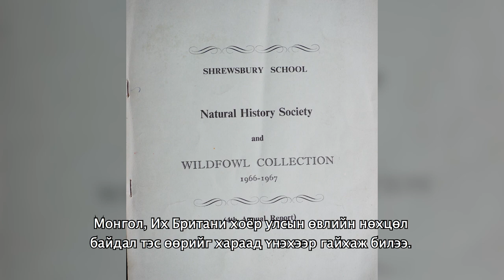Dippers in the Altai I: Nest building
Nesting behaviour of White-throated Dipper (Harzlai) in the Altai Mountains of Mongolia (Cinclus cinclus leucogaster = White-bellied Dipper = Гляааномруут Харзлай)